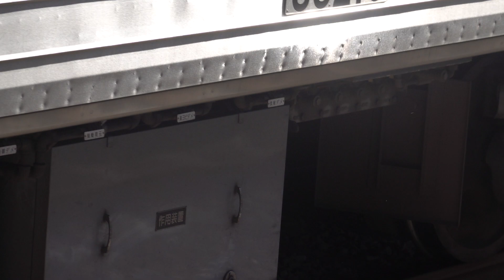阪急 1300系 1315F 洗車のため正雀車庫内転線 5300系 5324F 普通 高槻市行き 大阪メトロ 66系 66610F 普通 天下茶屋行き 正雀駅 20241021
阪急

1300系 1315F
洗車のため正雀車庫内転線

5300系 5324F
普通 高槻市行き

大阪メトロ
66系 66610F
普通 天下茶屋行き

正雀駅